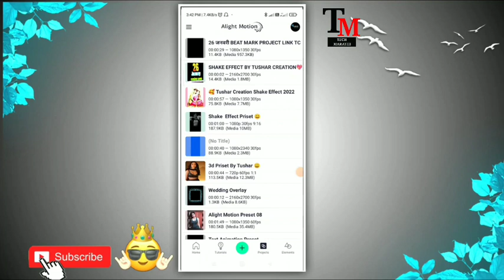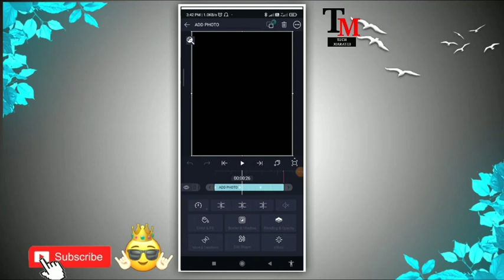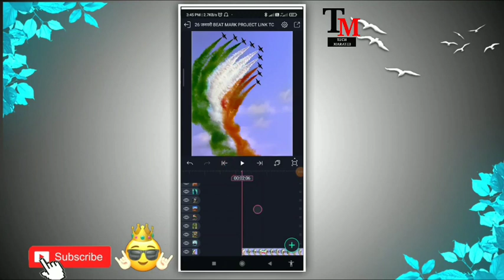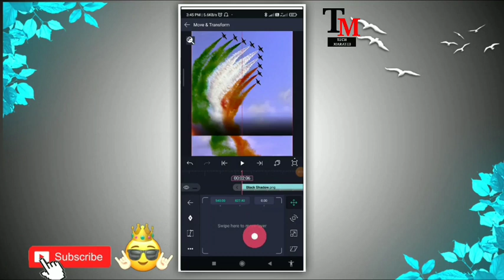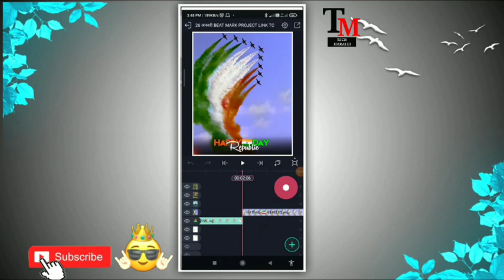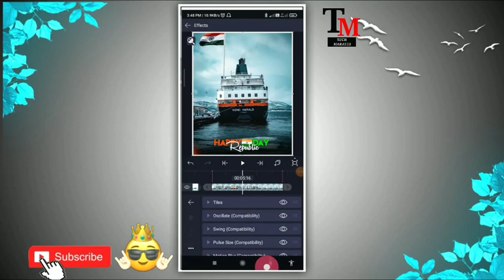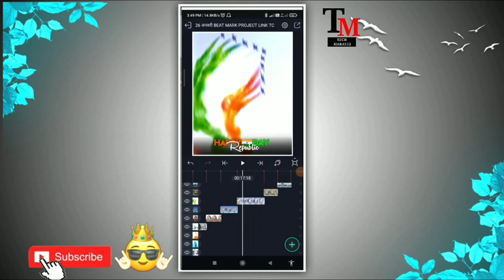26 January Video Editing Alight Motion | Republic Day Video Editing 2023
26 January Video Editing Alight Motion | Republic Day Video Editing 2023 | 26 January 2023

☺सर्वप्रथम माझ्या ‘डिस्प्रिंकशन ' ला भेट दिल्याबद्दल मी तुमचं मनःपूर्वक आभारी आहे जर तुम्हाला Video पसंत आल्या असेल तर👑

✌Like करा
📩Comment करा आणि

जर वीडियो एडिटिंग बदल काही Question असेल मला Social media वर fallow करा

                       ⭕Your Queries-⭕

Indian army video editing app
Indian army video editing kinemaster
Indian army video editing alight motion
Indian army birthday video editing
Republic day video editing alight motion Republic day video editing kinemaster
26 january video editing alight motion
26 january video editing kinemaster
26 january video editing
26 january video editing 2022
26 january video editing kinemaster 2022
Indian army video editing status
Happy republic day status editing
26 january status status video editing
26 january whatsapp status editing
how to make republic day status
how to make republic day status video
republic day special video editing
26 January status editing alight motion
26 january status video alight motion
alight motion shake effect present trending video editing

💯ʜᴀɢᴛᴀɢᴇ💯

Independence​ Day

♻️ Your Queries =

Shake Squeeze status editing alight Motion Alight motion new editing
Alight motion new video status
Alight Motion
Alight Motion Shake effect
Alight Motion Overly
Alight Motion New Overly Download